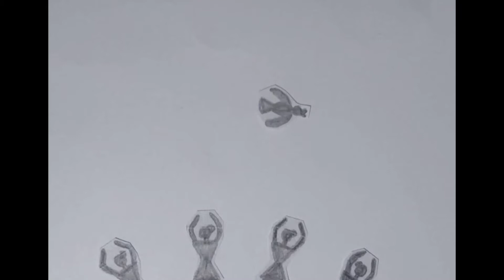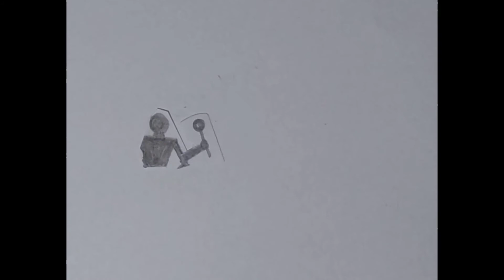Tribal Dance - Stop Motion Animation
Stop Motion Animation of Paper-cut Tribal wall painting people & animals
{Use headphones for better sound experience; Warning:- beware of high sound @ 0.26 min}

421 photos clicked

Shot on: Redmi Note 9 Pro by drbunny21

App: Stop Motion Studio for recording, Inshot for editing

All Text, characters & elements drawn, typed & printed.

Background setup: Plain White & Black paper (A4)

Lighting: Usb light stick & Rechargeable Mini lamp

Location: A Corner in my room ;-P